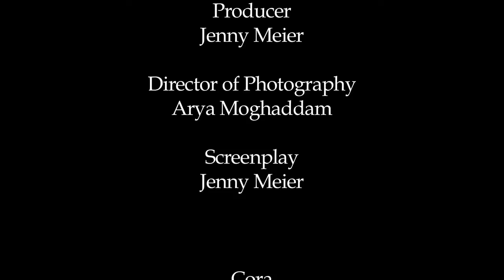The Cliche Artist - Short Film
New York Film Academy. Semester One Short Film. Written, produced and directed by Jenny Meier. Starring Keri Blunt and Aaron Goddard. Filmed at Dermagraphink in North Hollywood, CA.  2011.